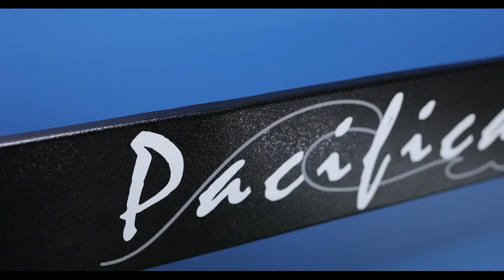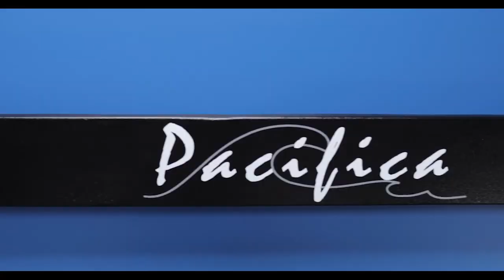Stag Pacifica Assembly Video 4th Cut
Assembly video for the Stag Pacifica Table Tennis Table from Costco.